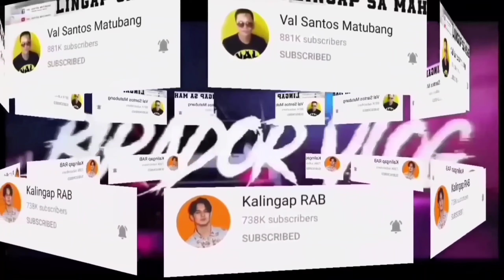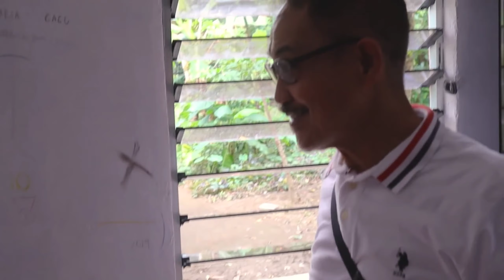ANO NA NGA BA TUNAY NA KALAGAYAN NI ROBELYN